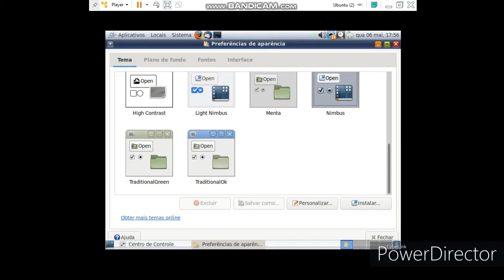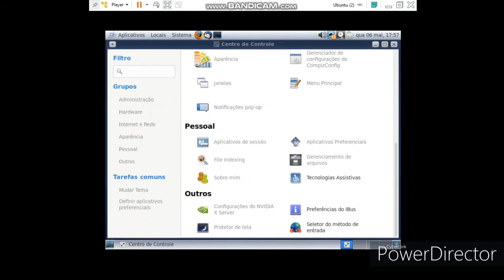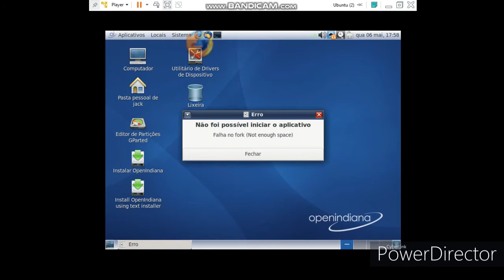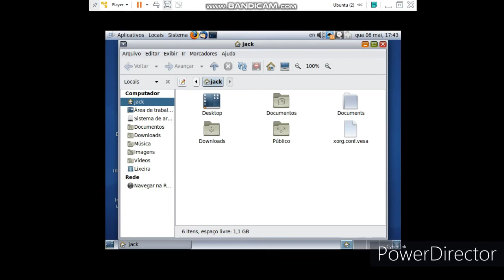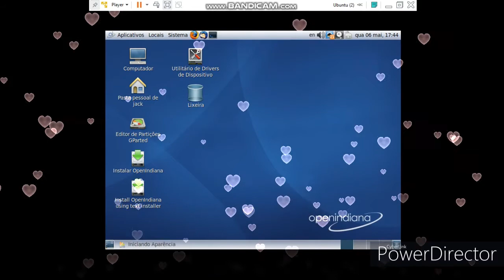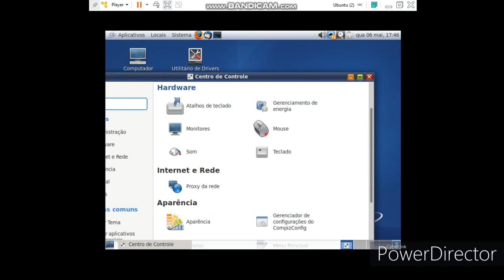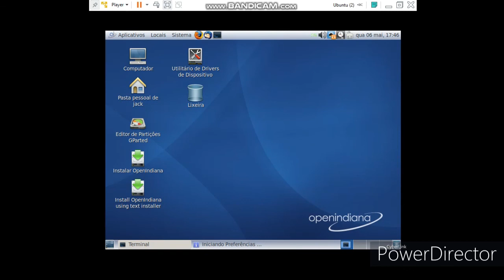OI-hipster-gui review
linux